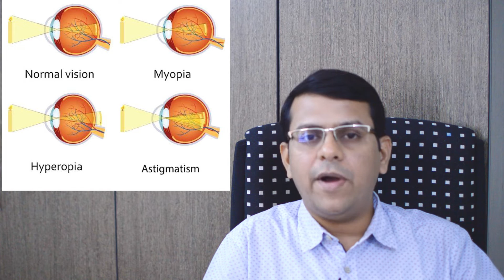கிட்டப்பார்வை | ஏன் ( Myopia Causes ) | தமிழில்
This video discusses about Myopia - the commonest vision defect in detail .

myopia treatment, near sighted, how to stop myopia from getting worse, how to prevent myopia, do glasses make your eyes worse, what causes nearsightedness, ₹causes of myopia

கிட்டப்பார்வை ஏன் ஏற்படுகிறது, தடுப்பது எப்படி போன்ற கேள்விகளுக்கு பதிலளிக்க முயற்சிக்கிறது இந்த வீடியோ.